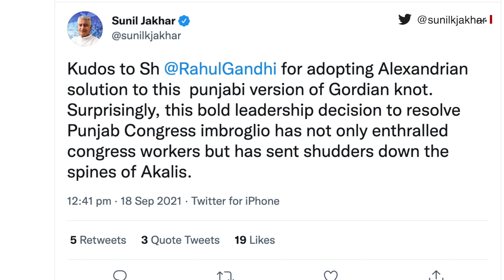Amarinder Singh ਦੇ resignation ਦੀਆਂ ਗੱਲਾਂ ਵਿਚਾਲੇ Punjab Congress ਦੀ ਬੈਠਕ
ਚੰਡੀਗੜ੍ਹ ਵਿੱਚ ਅੱਜ ਸ਼ਾਮ ਨੂੰ ਆਲ ਇੰਡੀਆ ਕਾਂਗਰਸ ਕਮੇਟੀ ਨੇ ਪੰਜਾਬ ਕਾਂਗਰਸ ਵਿਧਾਇਕ ਦਲ ਦੀ ਬੈਠਕ ਸੱਦੀ ਹੈ। ਪੰਜਾਬ ਕਾਂਗਰਸ ਦੇ ਇੰਚਾਰਜ ਹਰੀਸ਼ ਰਾਵਤ ਨੇ ਸ਼ੁੱਕਰਵਾਰ ਦੇਰ ਰਾਤ ਟਵੀਟ ਰਾਹੀਂ ਇਹ ਜਾਣਕਾਰੀ ਦਿੱਤੀ।
ਹਾਲਾਂਕਿ ਕਾਂਗਰਸ ਆਗੂ ਇਸ ਨੂੰ ਸਿਰਫ਼ ਮੁੱਦੇ ਵਿਚਾਰਨ ਵਾਲੀ ਬੈਠਕ ਹੀ ਕਰਾਰ ਦੇ ਰਹੇ ਹਨ
ਵੀਡੀਓ- ANI, ਐਡਿਟ- ਰਵੀ ਸ਼ੰਕਰ ਕੁਮਾਰ